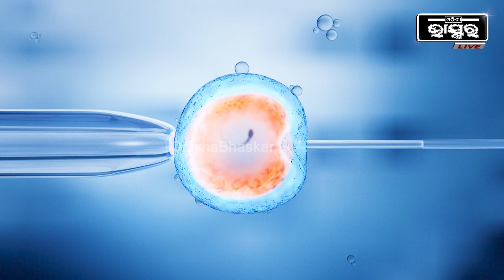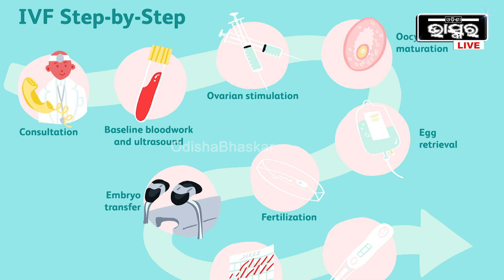IVF ବା ଟେଷ୍ଟ ଟ୍ୟୁବ୍ ପଦ୍ଧତିରେ ଯାଆଁଳା ପିଲା ହେବାର ସମ୍ଭାବନା କାହିଁକି ରହିଥାଏ ବିଶେଷଜ୍ଞଙ୍କ ଠାରୁ ଜାଣନ୍ତ